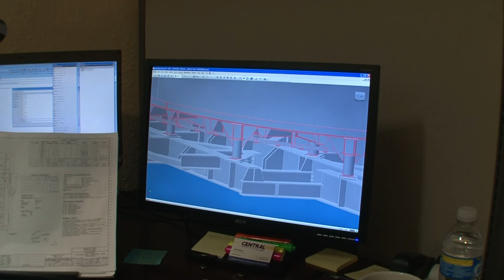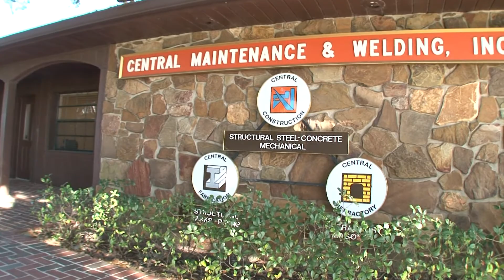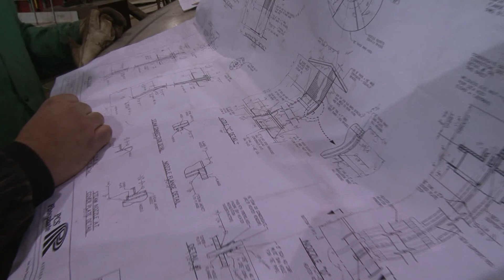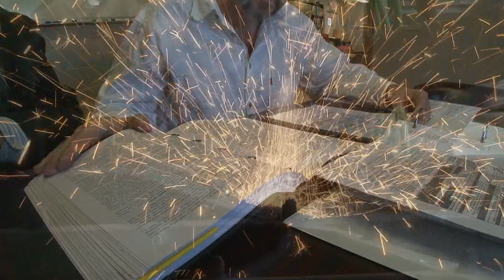CMW Central Maintenance and Welding